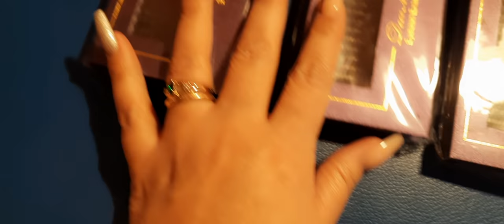Vlog orden de la terraza y más by Los Pavetis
Hola Chanchita hoy les traigo un nuevo vlog
orden de la terraza

link instagram proliss

link Instagram Los Pavetis